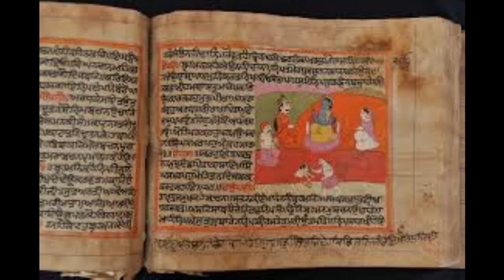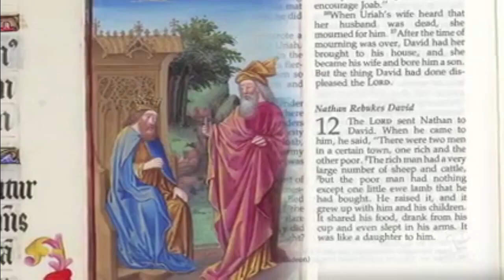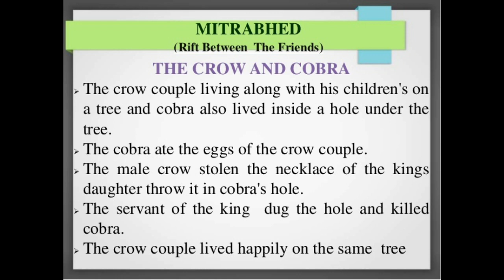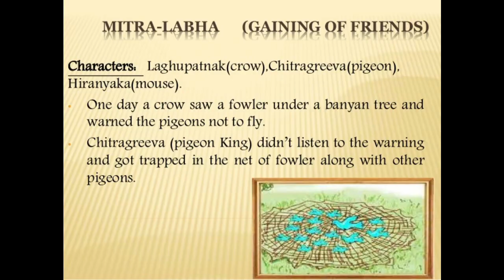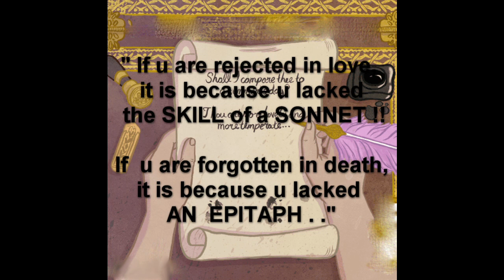Sir Philip Sidney's Apology for Poetry: NEW and IMPROVED for 21st century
(Two Minute ENGLISH LITERARY CRITICISM for INDIAN STUDENTS)

This video presents Philip Sidney's work of literary criticism in a relevant way for today's readers and audiences. His Apology for Poetry / Defence of Poesie was his attempt to defend poetry or storytelling from Stephen Gosson's accusations against poetry.

I have used the following trailer of the movie The Intern (2015):
Published by Movieclips Trailers on 3 Aug 2015.